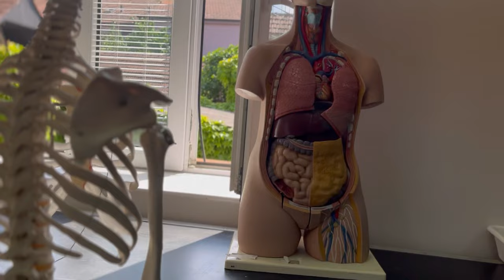UNIVERSITY OF KRAGUJEVAC ||SERBIA|| CLINICAL CENTRE & MEDICAL FACULTY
Education & lifestyle in the beautiful country, Serbia.
Just here on youtube to create content that are fun and useful for you guys watching.